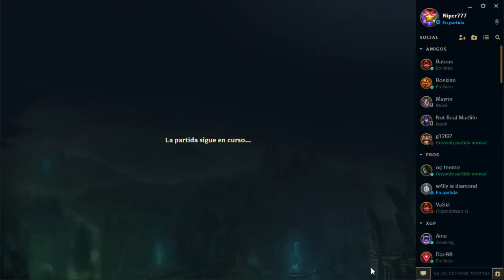Muerto despues del final? Rito pls